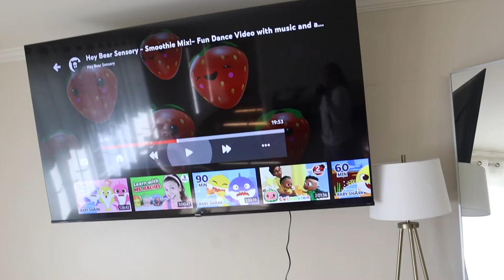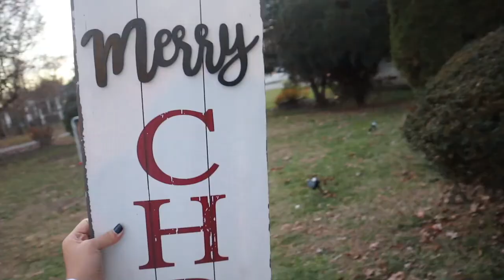We Put Up The Christmas Tree | Vlogmas 🎄